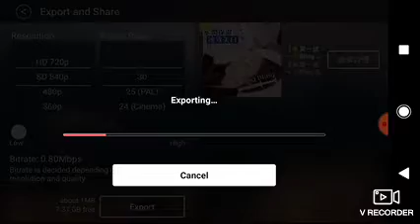Dear my favourite editing app, WHY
Sorry i sound heckin weird
I'm not at the right state of recording rn